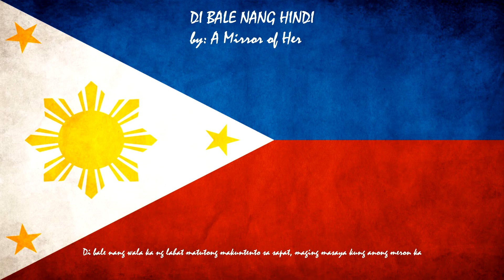Di Bale Nang Hindi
For those who are afraid to speak because they think that their voice are not important to defend our freedom.